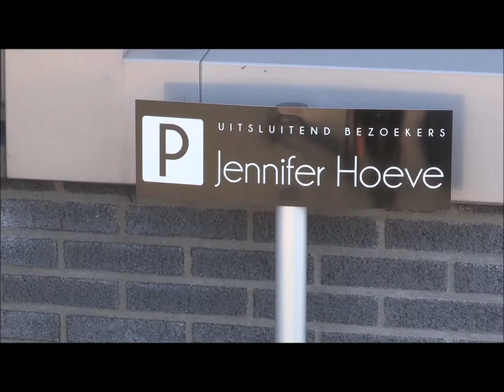R E L E A S E P A R T Y | Jennifer Hoeve Hair | AFTER MOVIE #3